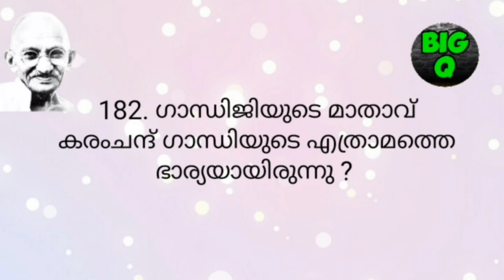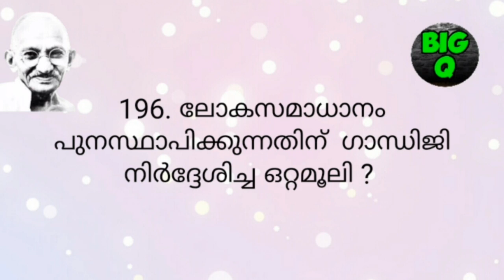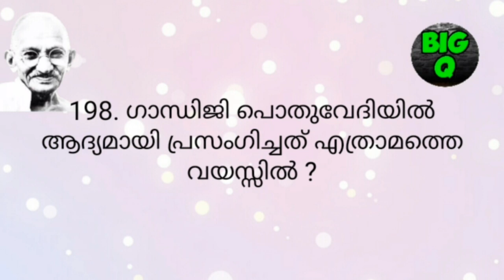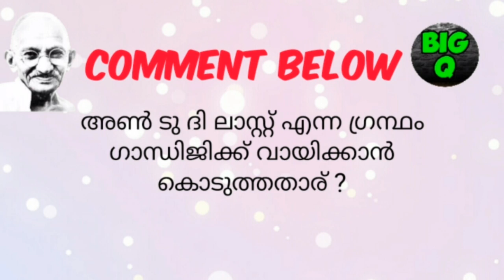GANDHI QUIZ IN MALAYALAM | GANDHI QUIZ QUESTIONS AND ANSWERS | GANDHI QUIZ LP,UP,HS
Gandhi quiz in malayalam,gandhi quiz questions and answers in malayalam,gandhi quiz questions and answers,mahatma gandhi quiz, gandhi quiz lp,gandhi quiz up,gandhi quiz hs,gandhi quiz questions pdf file download